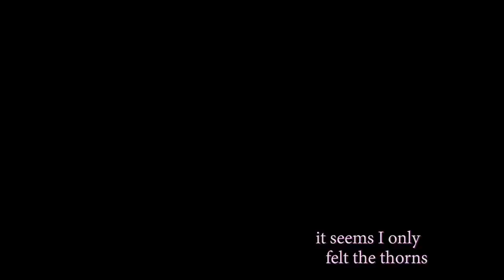And So It Goes (short SU MV) (Pearl/Rose)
so this is just a tiny clip but listening to this song I couldn't get the idea out of my head, so I decided to make it.